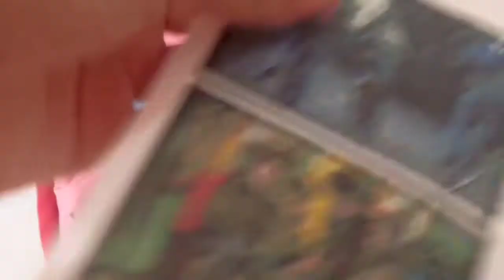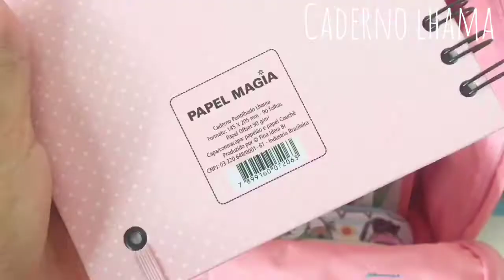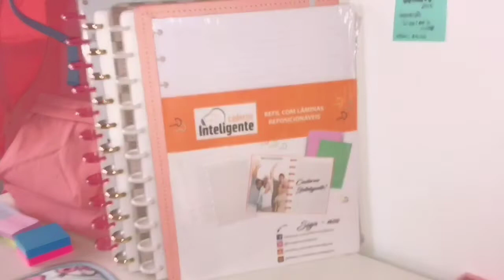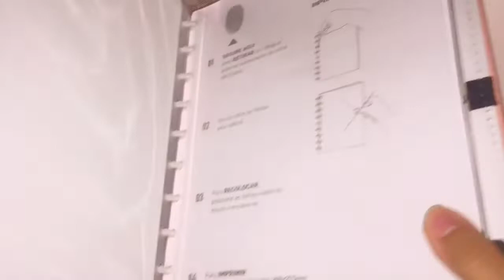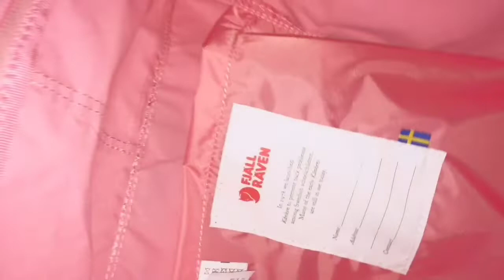MEU MATERIAL ESCOLAR DE 2019!!! MOSTREI TUDOOOO 🤪😍♥️ UM MATERIAL MAIS LINDO QUE O OUTRO!!!✨😍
Oiii galeuraaaaaaa
Finalmenteeeeeeee kkkk quase todos meus materiais chegaram, então já resolvi gravar pq não aguentava mais esperar🤪
Studygram: @dicasdiariasblog
Musician: @iksonofficial
Musician: @iksonofficial